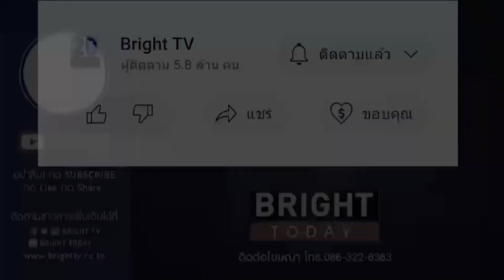ปาย สิตางค์ เมาท์แซ่บเล่าเคยถูกผู้ชายมีครอบครัวแล้วมาขอเลี้ยงดู